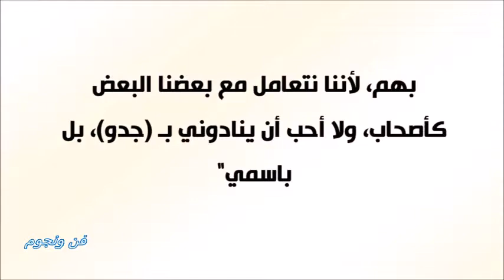وعكة صحية تصيب حسين فهمي وهذا وضعه الآن ولحظات سعيدة مع ابنته والظهور الأول لعائلته